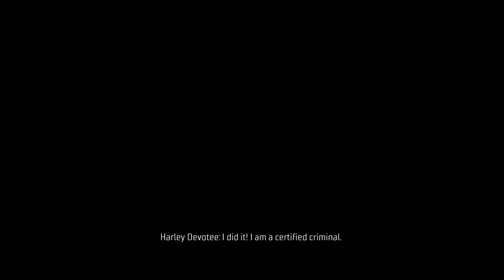Robin vs Harley